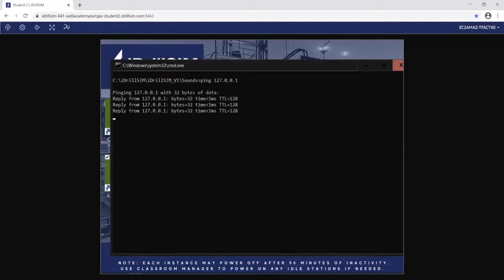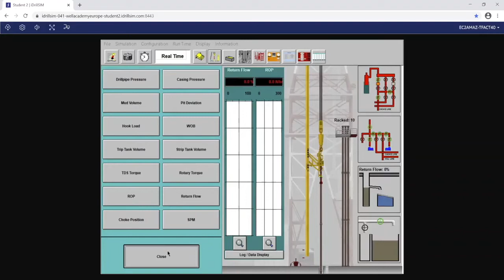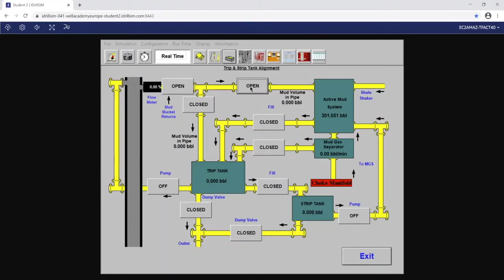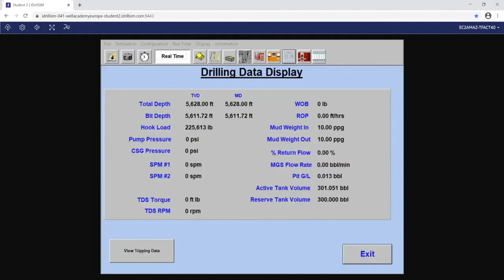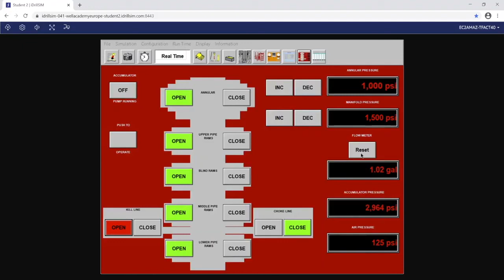01 iDrillSIM navigation